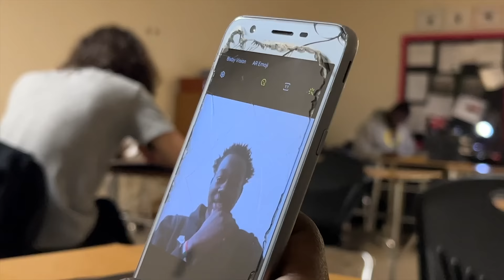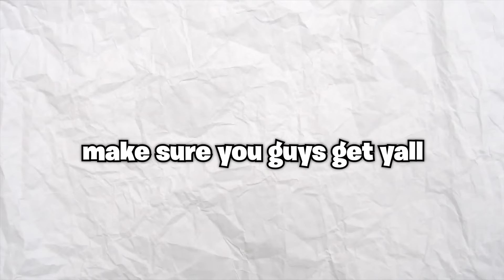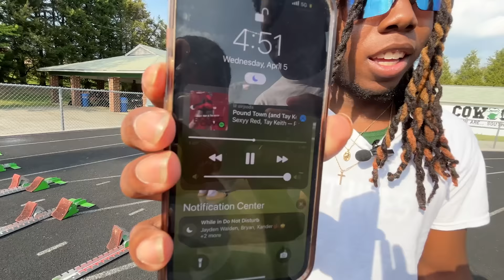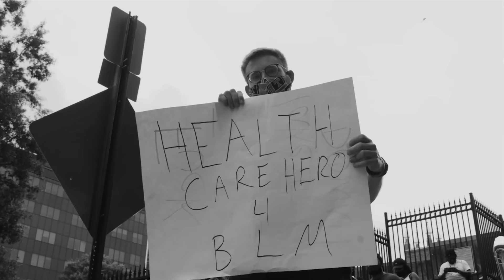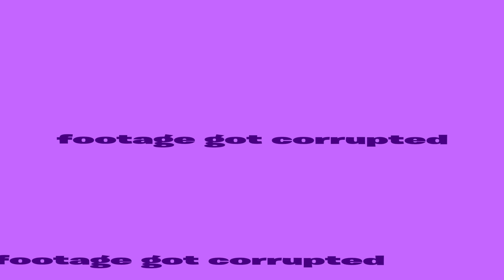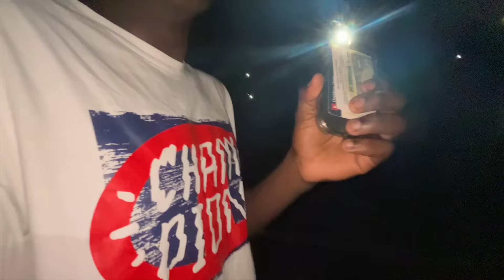Shadow Boxing At School🤣 *CRAZY COMBOS*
To support me even more!! use code "Bricky" in Fortnite Item Shop 😉